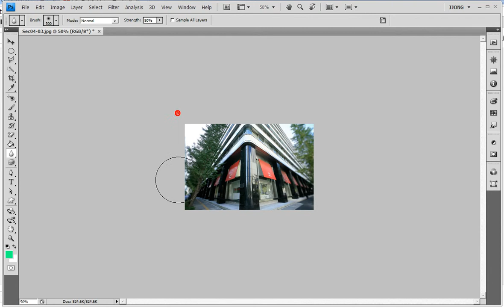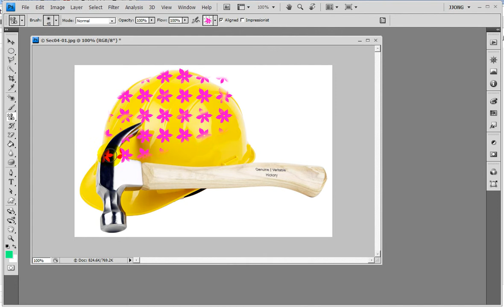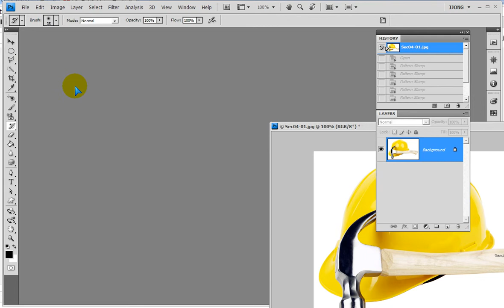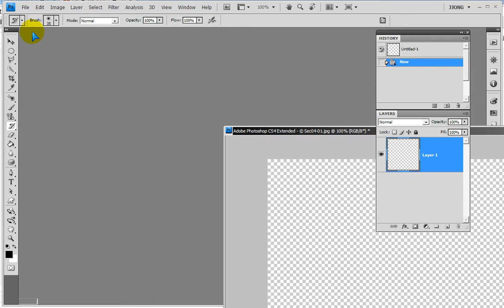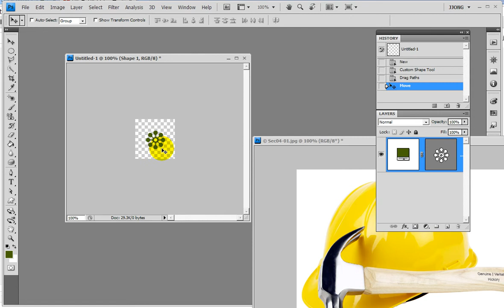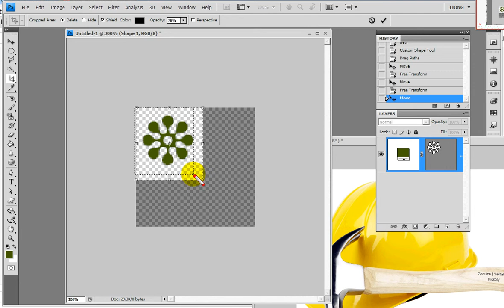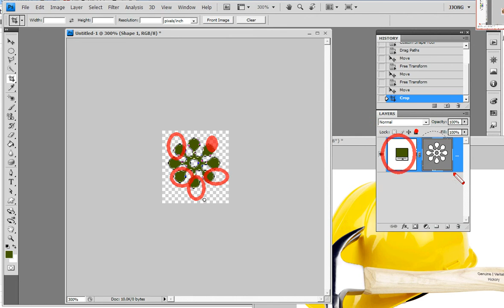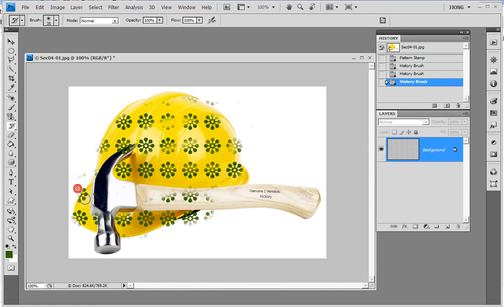포토샵) 아웃포커싱효과, 패턴도장툴, 패턴등록적용 .. Photoshop) Out focusing, pattern stamp,Pattern Definition